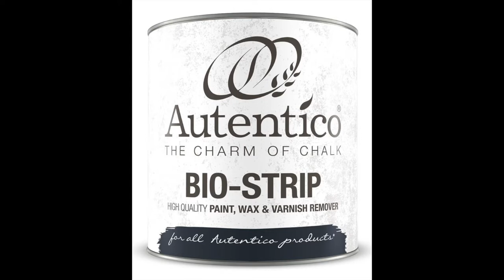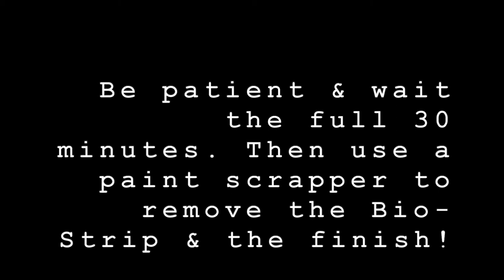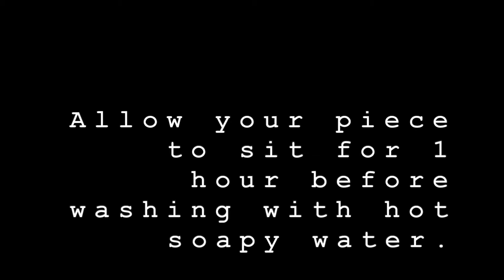Autentico Bio-Strip - Stripping Varnish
Bio-Strip is a high-quality, water-based remover for paints and finishing products such as wax and varnishes. Bio-Strip does not contain chlorides, is bio-degradable, easy to use, and best of all non-smelly!

This is a must-have preparation tool.

Welcome to The Painted Brush & Co
Restoration with creative license.